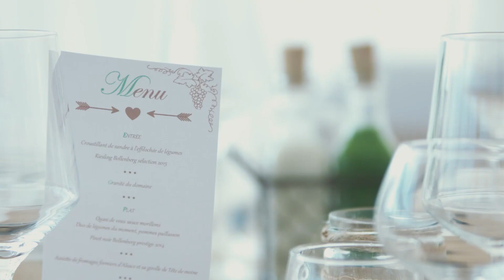Mariage Mathilde et Jean-Charles [format 12 minutes]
Le Vers Solidaire réalise vos vidéos de mariage en format 5, 12 ou 20 minutes.